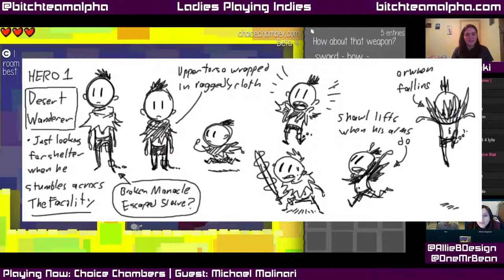Ladies Playing Indies: Choice Chamber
Aenne and Amanda of Ladies Playing Indies on Bitch Team Alpha play Choice Chamber with Creator Micheal Molinari!